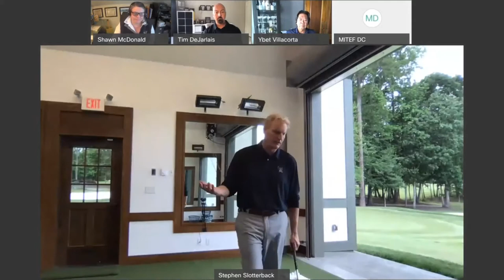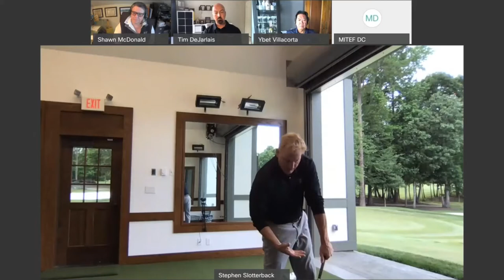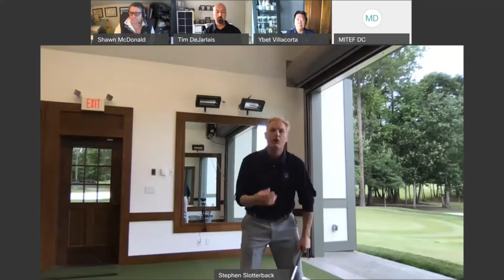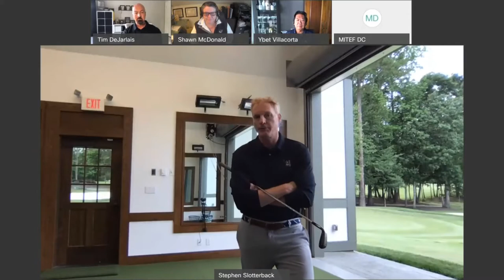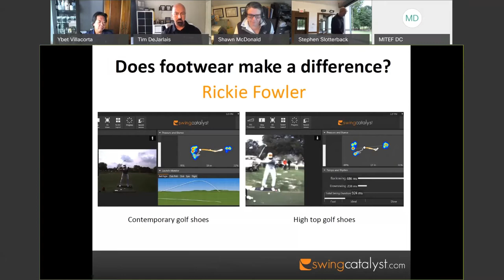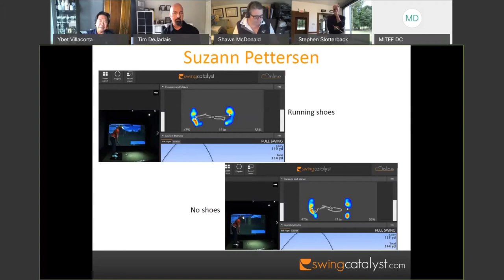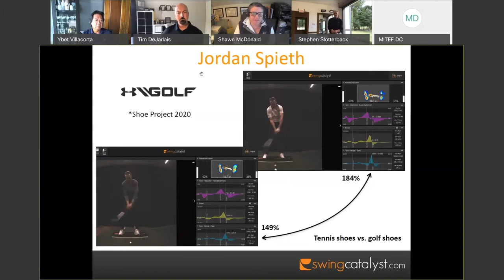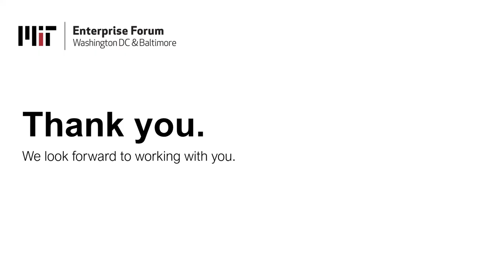MITEF Golf and Tech Innovation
Recorded webinar from June 16, 2020 by MIT Enterprise Forum Washington DC & Baltimore.

Just how much has the current state of affairs changed the way we think about and play sports? Here’s an opportunity to slice into your golf swing and explore how technology can improve your game — and your stroke.

June 16th's panel on Back 2 Biz  focused on golf & technology — we sat down with three great golf entrepreneurs for a session moderated by MIT Club of DC’s own resident golf expert and board member — to examine how technology plays a key role in improving your game.

We explored how technology can actually improve your golf swing — and examined the data and analytics that drive the apps. We discussed how technology and analytic tools transform what you put on your feet into how your shoes improve game performance. And we’ll look at what golfers can do in between rounds to get more consistent from round to round.

Ybet Villacorta moderated our panel of experts:

* Tim DeJarlais | Former CEO, Hills Golf Club | Currently Manager, Swing Catalyst USA
* Shawn D McDonald | Founder and President, FeedbacK Enterprise, LLC
* Stephen "Slot" Slotterback, PGA | Director of Instruction, Kinloch Golf Club
* Ybet Villacorta | Board Member, MIT Club of DC | Partner, Foley & Lardner LLP

Bring your best game face and enjoy the conversation!

Back 2 Biz is a series of engaging and interactive conversations examining how tech, entrepreneurship and innovation can improve our lives and bring businesses back (safely). Sessions are live and free to register. On-demand access will be available to all registrants.